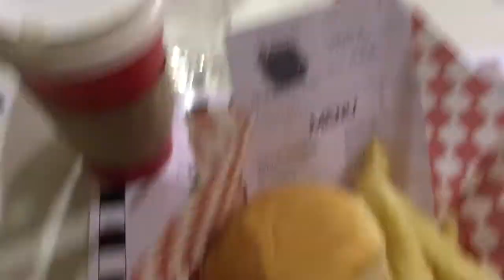Jungle bell Rock "Uncle Phils Diner"